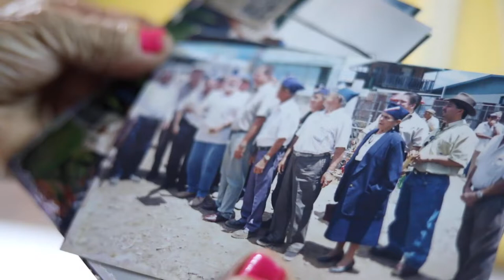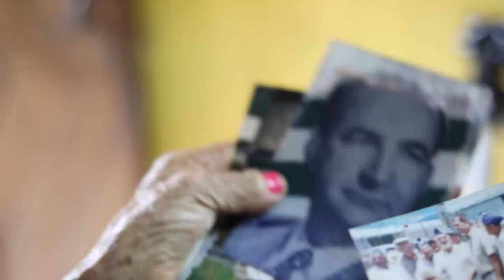VIDEO ABOLICIÓN EJÉRCITO